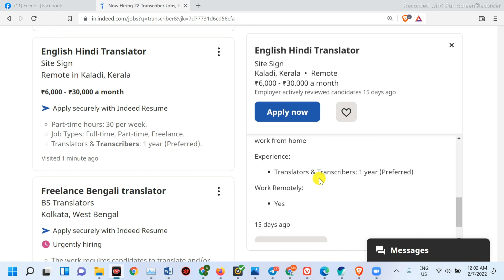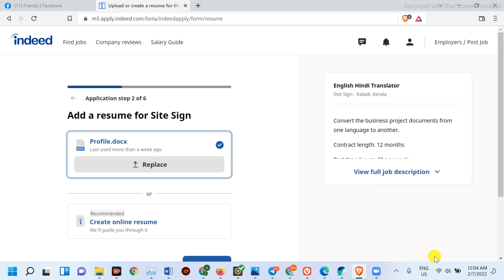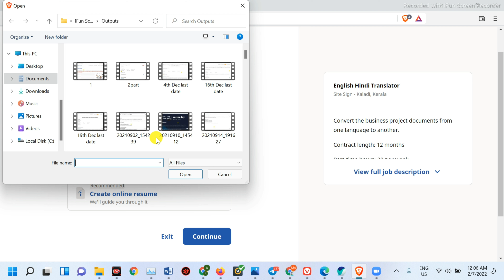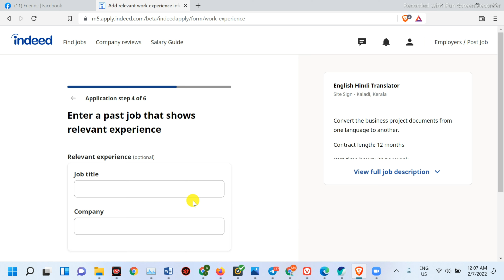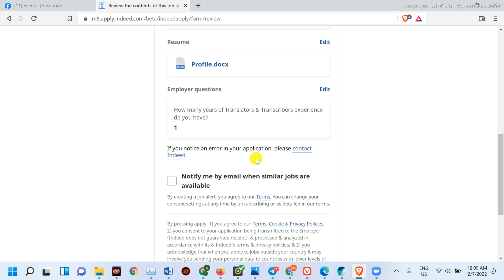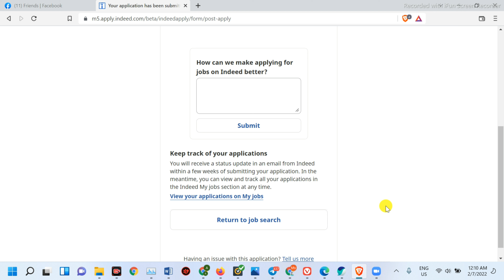Mobile Typing I Mobile Hindi & English Translator I Work From Home I Part Time Job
This Video by learnwithpritha is about Translator and Tanscriber Job. They can work to translate in Hindi & English Both.

This video by learnwithpritha is about Captcha typing work.

This video by learnwithpritha is about captcha typing work.It is about how to open faucet pay account and get money in your account.

और उसको KORONA के समय में घरे बैठे पैसे कमाने में मदद करे New app for globle app comapny 🚨 Captcha Karo - Part Time Job 🚨 💌 INVITE FRIEND & GET 500 COINS 💌 🎁 Captcha Entry : Earn 1000 coins 🎰 Complete Offer : Earn 2000 coins 💰 MANY OTHER OPTION TO EARN DAILY 10000 💰 👉 MINIMUM REDEEM 5000 COINS Link to website for captcha work: Digital One India Link To apply for Remote Community Manager Link To Apply for Asp.net Job Link To Apply Remote Customer Support Link To Apply For Accounts Job Link To apply data entry Link To apply in Amazon Link to Apply in Unacademy Job Link To Apply for content writer Link to apply HR L&T Infotech

I am management consultant,Behavioiral Trainer ,Coach and Mentor.